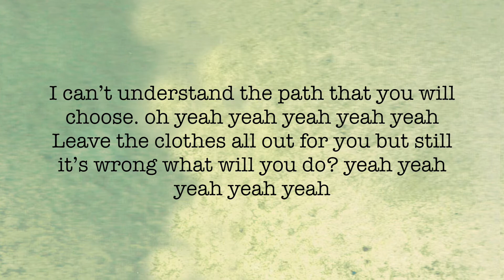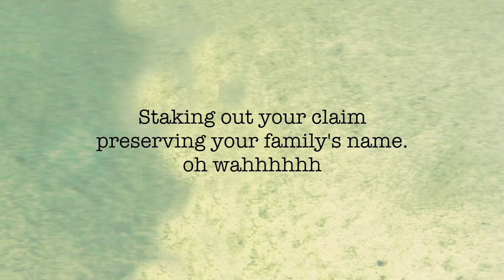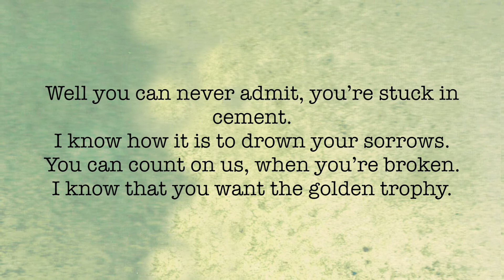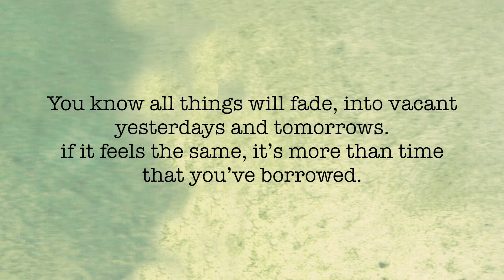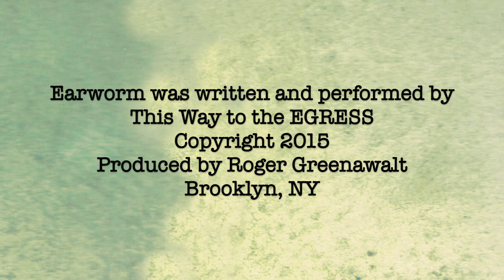"Earworm" Lyric's Video by This Way to the EGRESS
Earworm was written and performed by This Way to the EGRESS